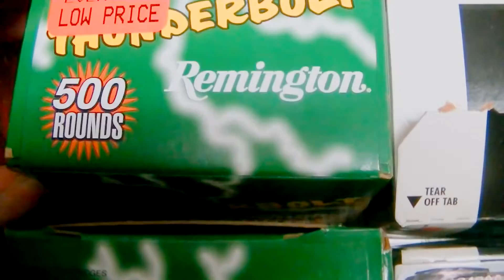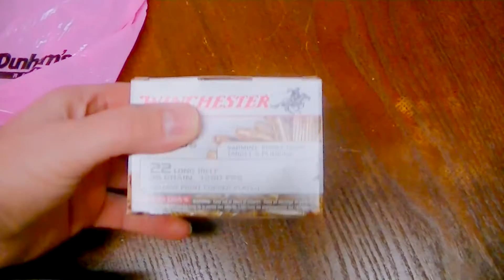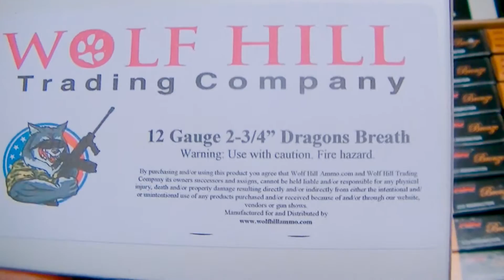22 ammo tips Where To Buy Pre Hillary Stocking Up Prepping Walmart vs Dunhams 22lr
(Best Place To Buy QUALITY BRASS PMC BRONZE).